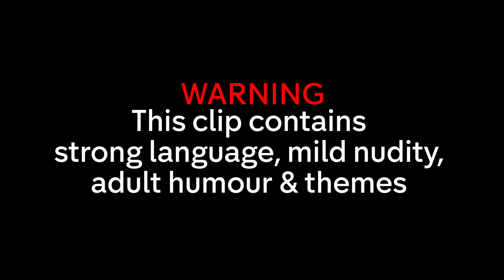When Dates Get INAPPROPRIATE with Calum Best & Charlotte Dawson! | Celebs Go Dating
The dates that were... just a tad bit unusual...